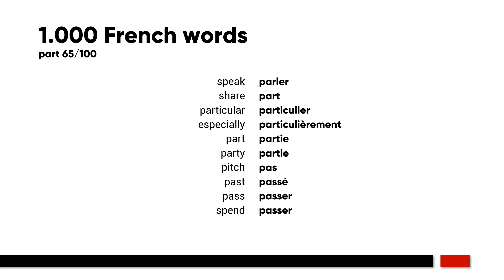1000 French words | part 65/100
The target of 1000 words is not just about learning some new vocabulary. It's about getting a minimum competence. Getting just enough grip on the language that you're studyig. We've made a list of the 1000 most common spoken words in French.

speak - parler
share - part
particular - particulier
especially - particulièrement
part - partie
party - partie
pitch - pas
past - passé
pass - passer
spend - passer

Listen and repeat these words often enough to make them stick. Easy to use while commuting.